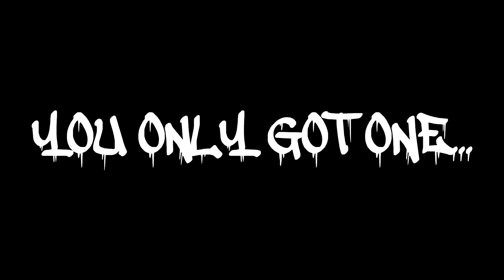Saweetie - Back to the Streets (feat. Jhené Aiko) Music Video | Reaction